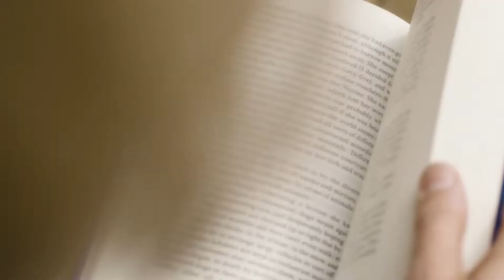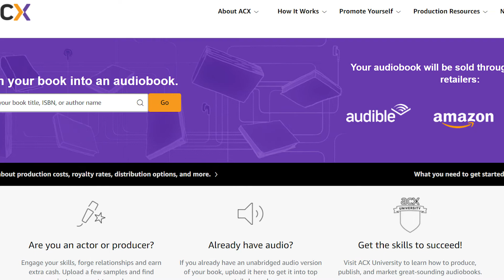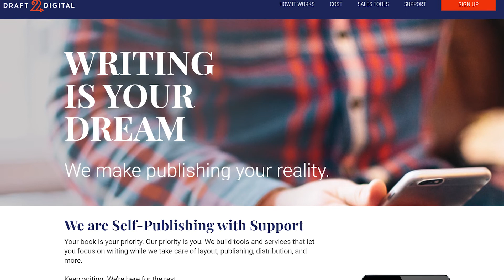Pros and Cons of Self Publishing on Amazon KDP & How To Maximize Sales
Want book marketing help?

Self-publishing a book on Amazon can seem like a daunting task.  In this video, I discuss the many pros and cons of self-publishing on Amazon in 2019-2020 and beyond. The fact of the matter is, there is a self-publishing formula that can lead to greater success.  For example, any indie author should consider all the self publishing alternatives as well as publishing your book in different formats like Kindle ebooks, audiobooks and print-on-demand or Amazon kdp paperback publishing.  To this end, I provide you with resources for self-publishing on other platforms and in other formats like:

... and why you should or should not publish on them to maximize sales in all formats.  In fact, with these resources, it's possible to self-publish a book for free and earn top passive income and royalties.

We also discuss setting up a kindle and kdp print on demand business as well as the pros and cons of self-publishing generally.